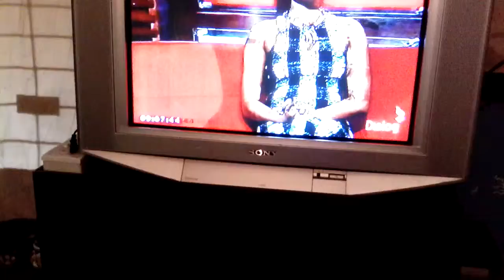Dr Jeevani Hasantha CSN Tv program - Talk on psychotherapy hypnotherapy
Dr Jeevani Hasantha CSN Tv program - Talk on psychotherapy hypnotherapy interview by Thamasha